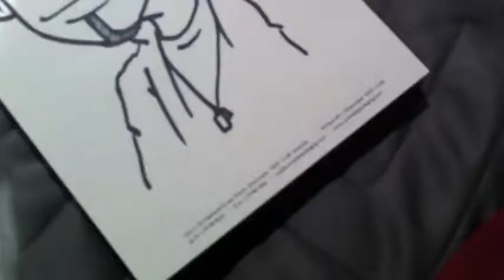Character drawing by paul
(Y)